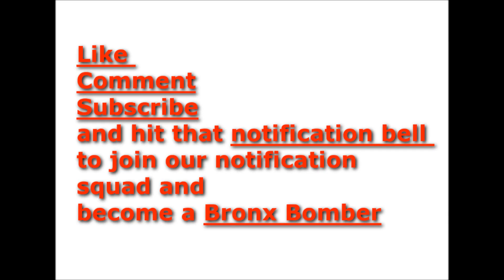Ms Durant ether s Stephen A Smith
Ms. Durant goes in on Stephen A. Smith